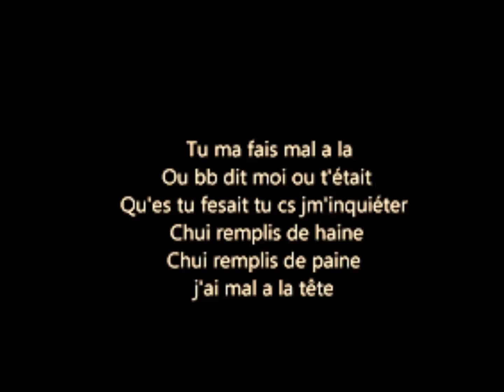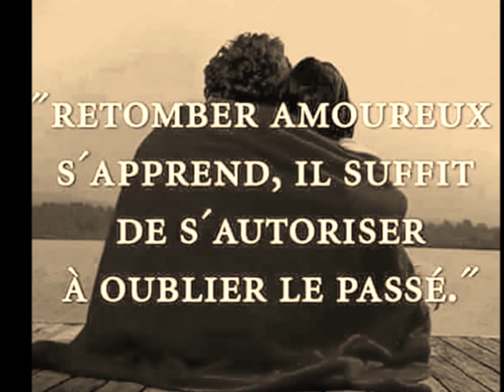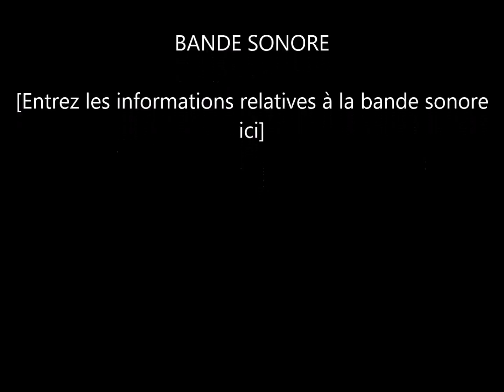WALAX ET ANITA AMOUR POUR LA VIE